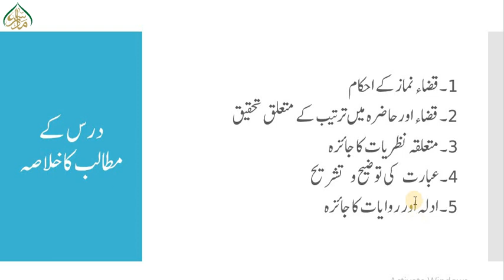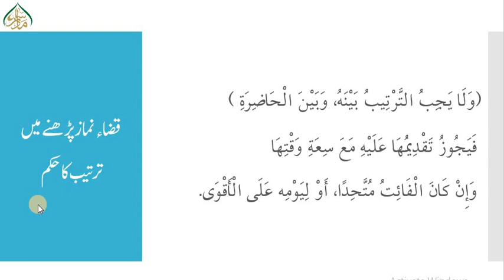شرح لمعۃ،سبق:417 قضاء اور حاضرہ نماز پڑھنے میں ترتیب کا حکم/Sharh e Lumaah :lesson 417